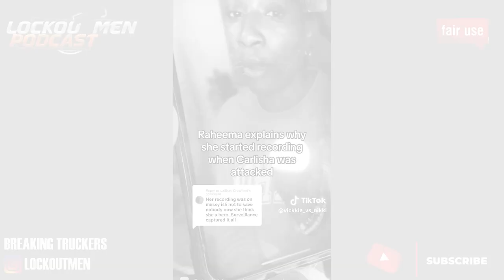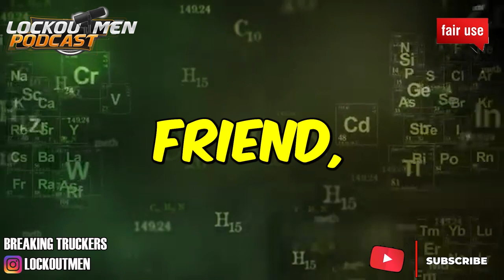THEY TOOK ANOTHER STRONG BLACK MAN AWAY FROM US REALLY 🙄| The Recruiter Call Channel ☎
In Today’s Episode: THEY TOOK ANOTHER STRONG BLACK MAN AWAY FROM US

Carlishia Hood, JEREMY BROWN

If you enjoyed this video, please...